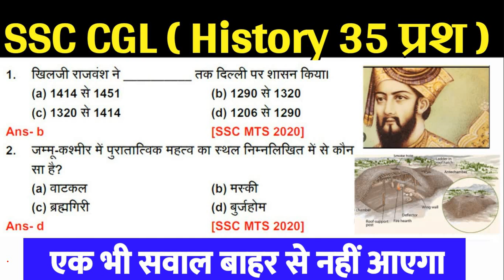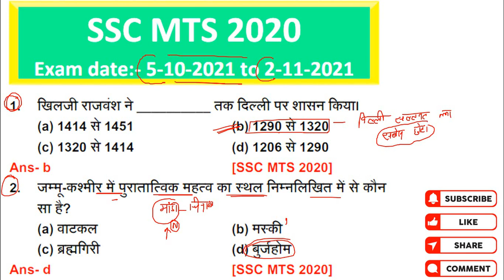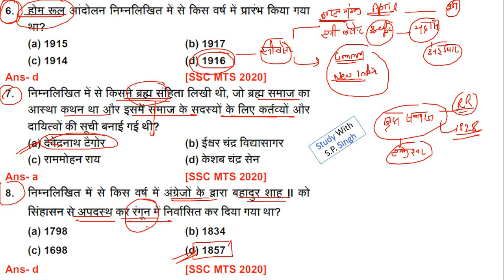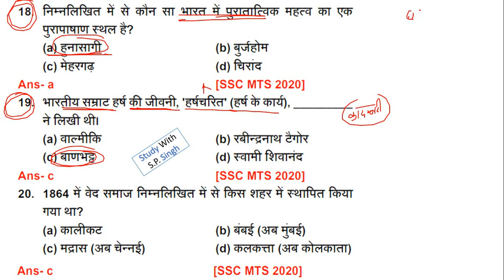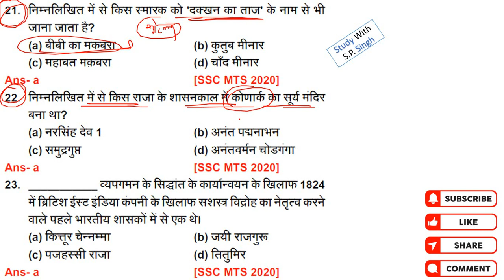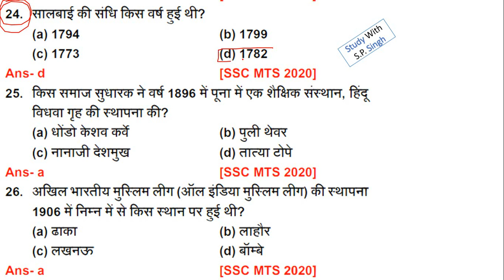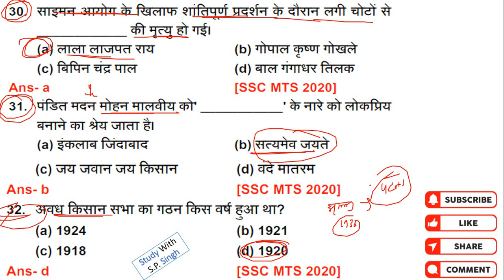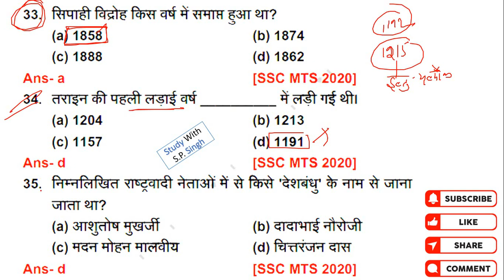SSC CGL PART-3|ALL SHIFT GK Solution| Most Important History MCQ for SSC CGL/CHSL/MTS by Samar sir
SSC CHSL 2023 | SSC CHSL GK/GS Most Repeated Previous year Questions | By Samar sir | SSC CHSL GK/GS Most Repeated Questions | SSC CHSL GK/GS Previous year Questions | SSC CHSL Syllabus 2023

 SSC  MTS PYQs
SSC CGL PYQs
SSC CHSL PYQs
SSC GK QUIZ 2023
SSC CHSL CUTOFF 2023
SSC MTS 2023 CUTOFF